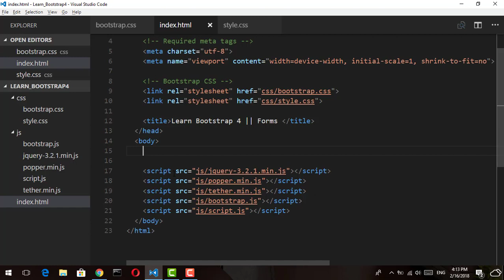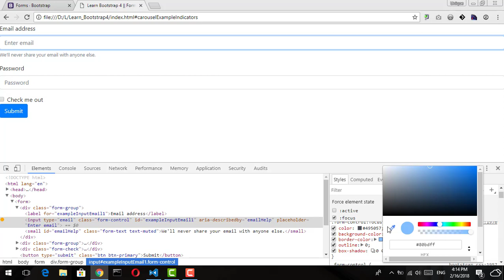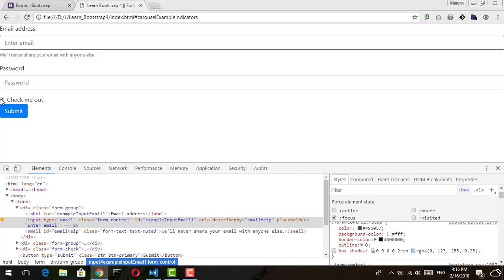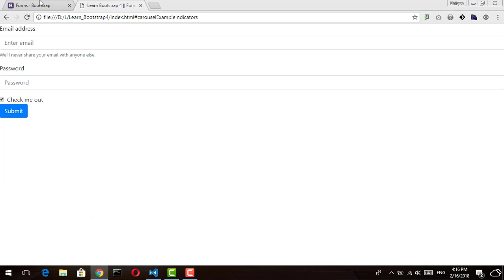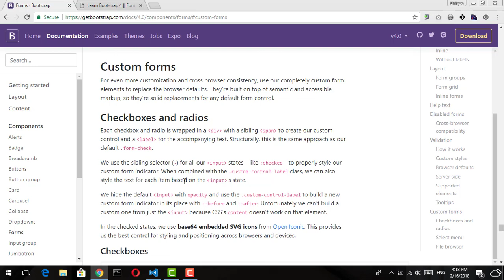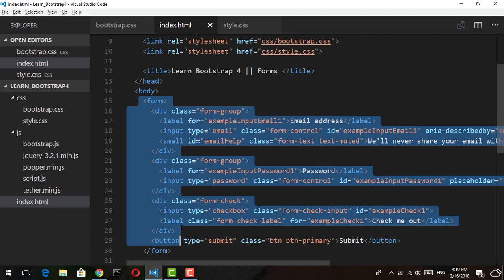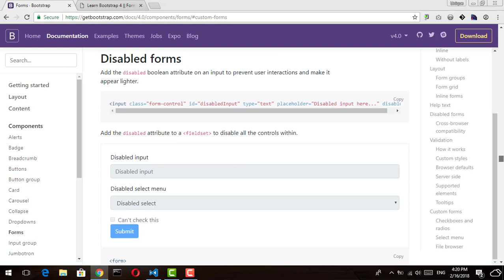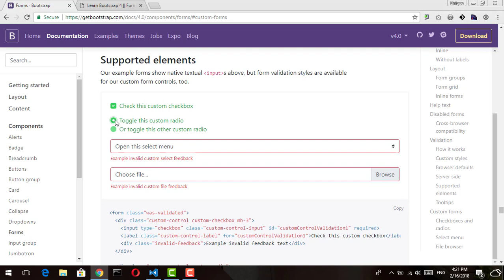17 - ( Bootstrap 4 Tutorial ) Components : Forms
شرح الـ Forms وكلاسات الـ Form